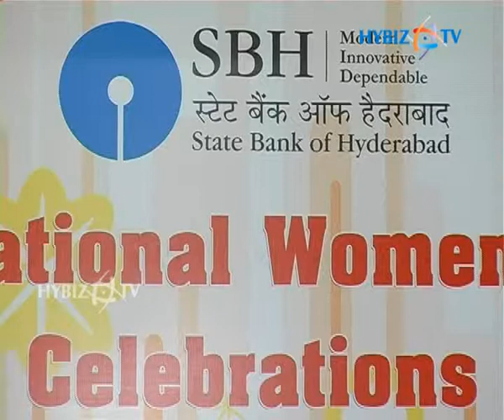International Women's Day Celebrations